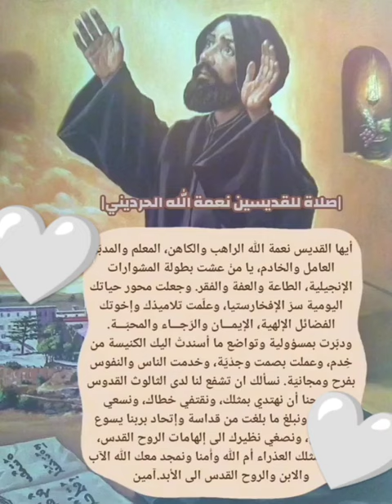ليلة عيد مار نعمة الله الحرديني انشالله بينعاد عالجميع بالخير والصحة يا رب 🙏